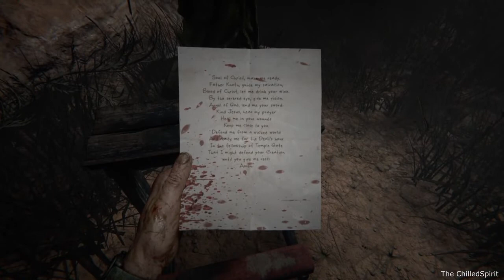CREEPY LADY CHASES ME!! Outlast 2 - Part 3